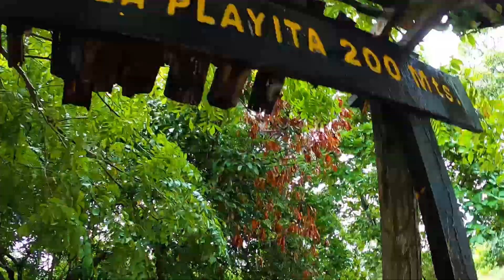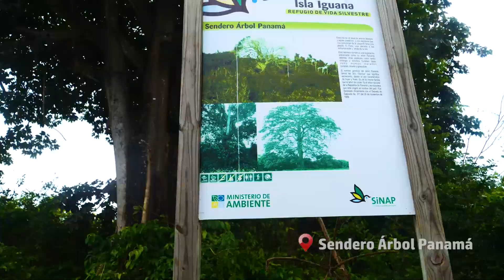Ballenas jorobadas en Isla Iguana Panamá - Vlog #74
⚠️ Información adicional:

¿Cómo llegar a Isla Iguana en transporte público? SUPER SENCILLO

1. Van hacia la Terminal de transporte de Albrook y toman un bus de Los Santos.

2. Cuando están en Los Santos preguntan dónde hacen piquera los buses de Pedasí y toman ese.

3. Una vez en el pueblo de Pedasí pueden tomar un taxi hasta Playa El Arenal que queda a unos 5 minutos.

Listo, ven que es super sencillo.

REQUISITOS para visitar las áreas protegidas:

1. Desde el 12 de octubre del 2020 se deben realizar reservas para visitar estos sitios.

2. Dichas reservas se deben hacer con un mínimo de 72 horas de anticipción (3 días).

3. Colocar en el asunto del correo "Reserva área protegida"

4. Fecha de la visita.

5. Cantidad de personas que visitan (hasta 8 personas)

6. Nombre y teléfono de quien reserva.

7. Nombres y apellidos de los visitantes.

8. Edades de los visitantes.

9. Nacionalidades de los visitantes.

10. Números de cédula o pasaporte de los visitantes.

11. Placa de vehículo (si aplica).

TODA LA INFO QUE VEN AQUÍ ES SACADA DE LAS REDES DE "MI AMBIENTE"

Lo que puedan aportar siempre será de mucha ayuda para seguir produciendo videos en este canal y otras redes❤